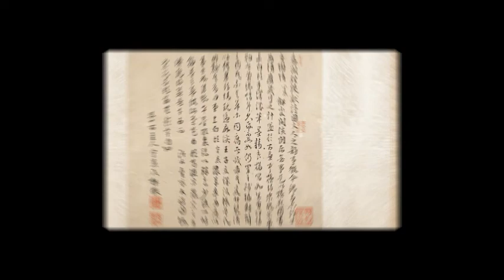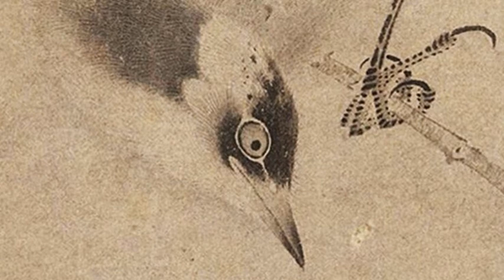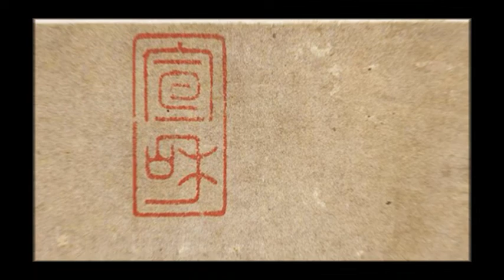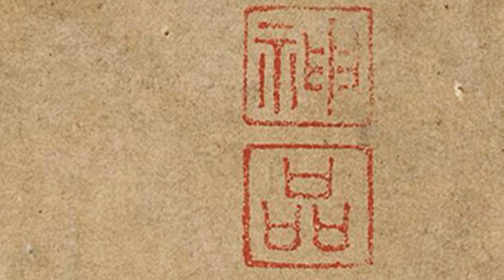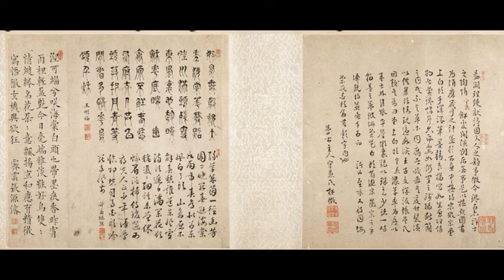北宋 赵佶《海棠白头图卷》